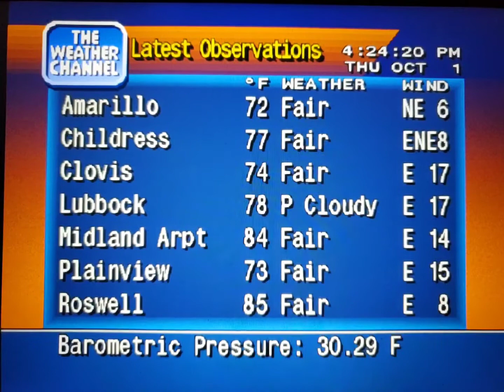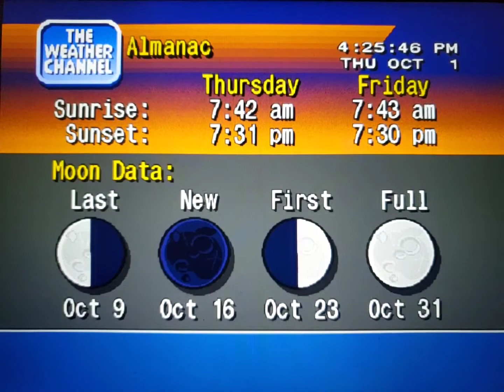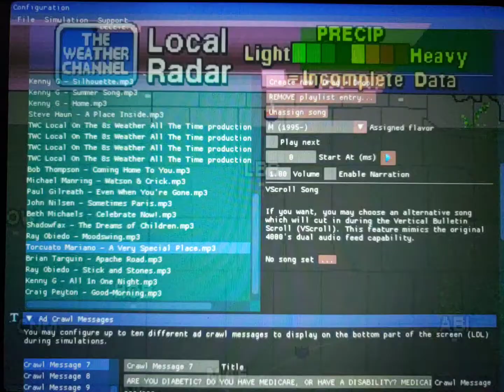WeatherStar 4000 Simulator Oct. 1, 2020(12)